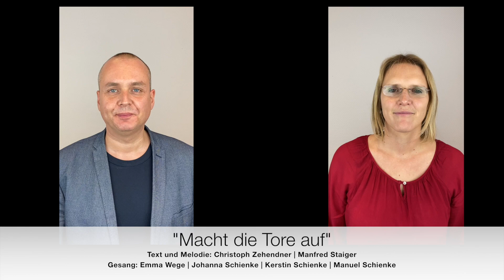singtogether #20 "Macht die Tore auf"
Im Rahmen der Onlinegottesdienste der @efgkasselmöncheberg  in Zeiten von Corona ist dieses Lied aufgenommen worden.

Ein Lied für den Gottesdienst im Advent: „Macht die Tore auf“. Viel Freude beim mitsingen!